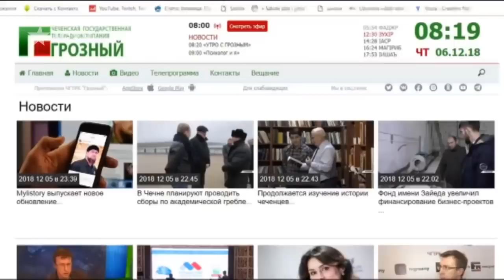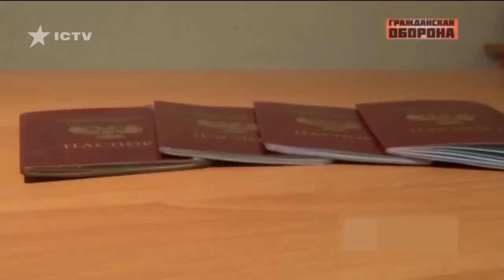КАДЫРОВ и ПУТИН, Холодная война, Дебальцево | Гражданская Оборона